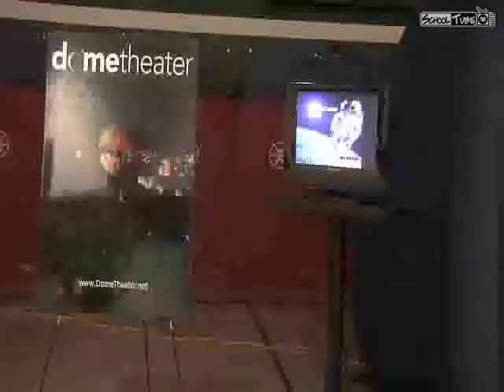Dome Theater: Ebenzeer Elementary School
The Dome Theater is a completely self-contained, professionally staffed, disability accessible event that is committed to accommodate your students. Presentations cover your pK-12th grade curriculum, in which each classroom may see a different program that fits the core curriculum for state standards.

No Busing is needed! We bring you the Universe! By bringing the field trip to you, the Dome Theater is committed to allowing your students to experience a new, dynamic way of learning, while saving your schools budget.

The Dome Theater is funded through your PTO/PTA, Title I, 21st Century, Gifted & Talented as well as enrichment funds for your students.

The Dome Theater is now saving dates for the 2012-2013 school tour!